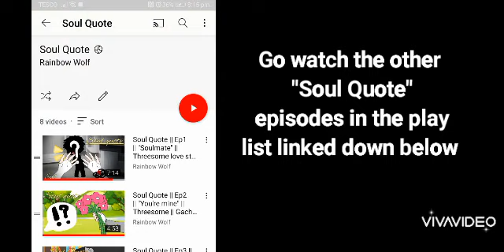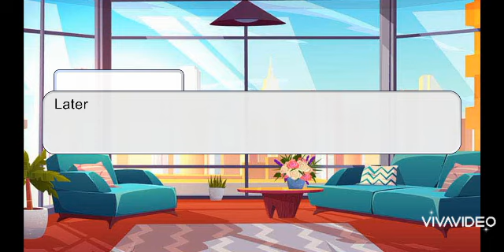Soul Quote || Ep9 || "you're trans...?" || Poly relationship || GachaClub